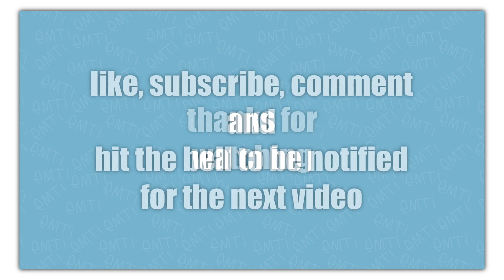Rainbow 2D - 3D | Procreate Timelapse Drawing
2D - 3D Rainbow